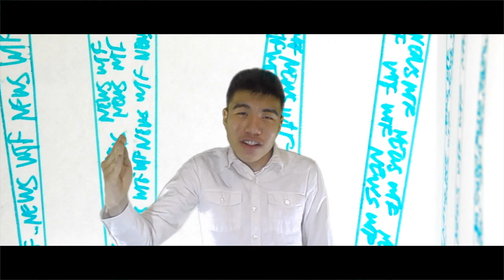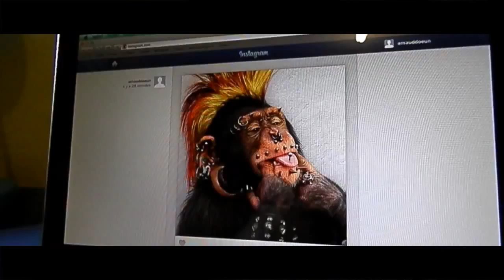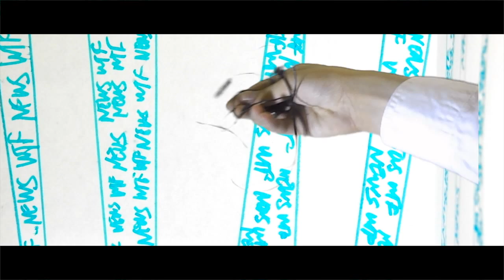News WTF #1, 1 AN après - Vidéos sans nom #14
Vous avez dit que je jouais mal ? Vous avez dit que la qualite n'était pas au rendez vous ? Vous avez dit que kjdksfkb ? Alors ... découvrez le REMAKE DE L'EPISODE 1 DES NEWS WTF ! Même si ça sert à rien !